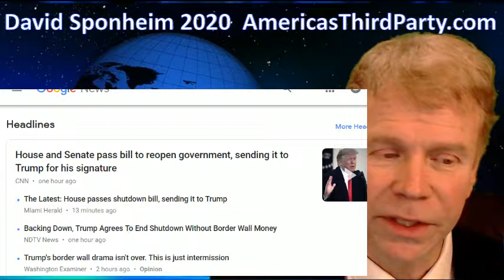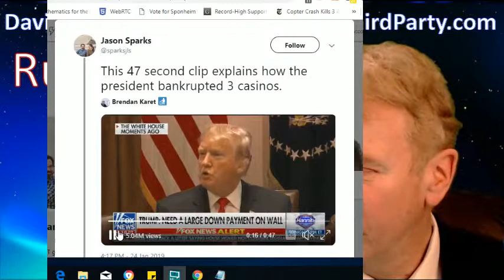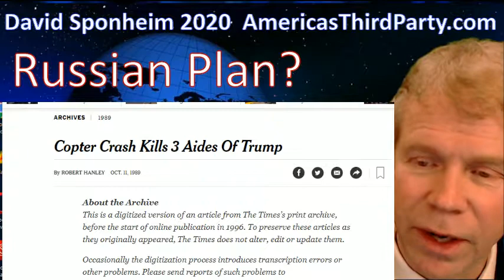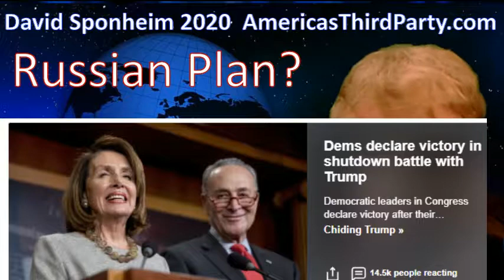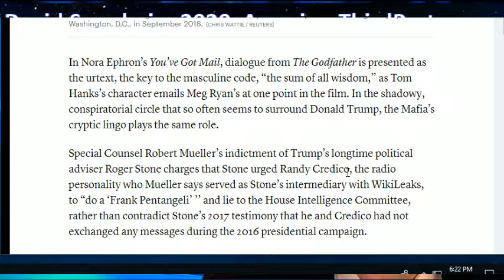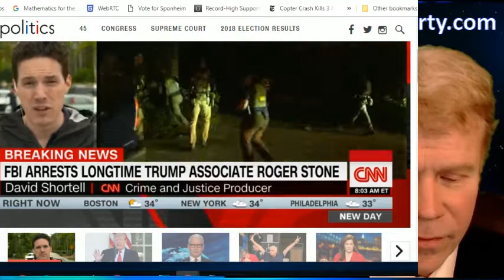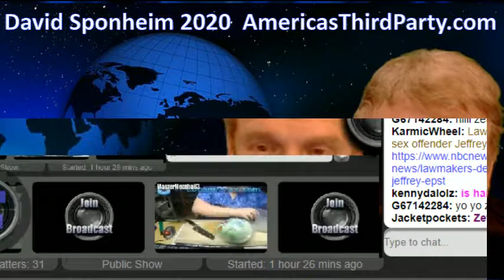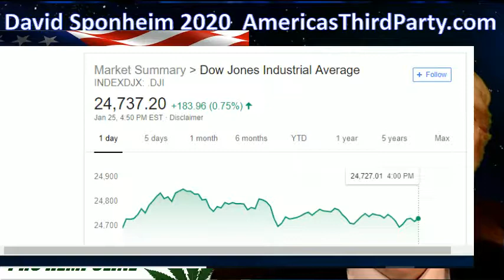America's Third Party Show - Jan. 25, 2015 Part 1